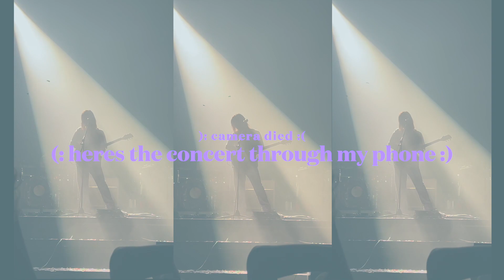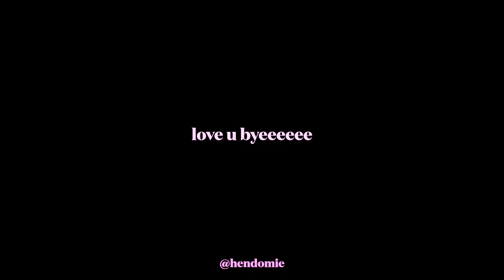grwm & come w us to a tame impala concert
a cool vid every monday :P yay

concert vlog